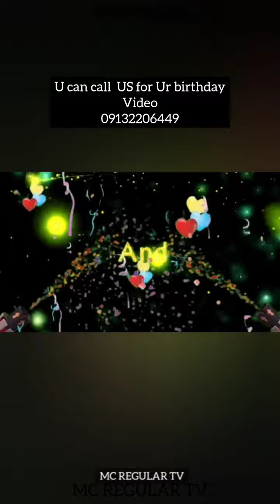Happy birthday miss Mary (mc regular tv)